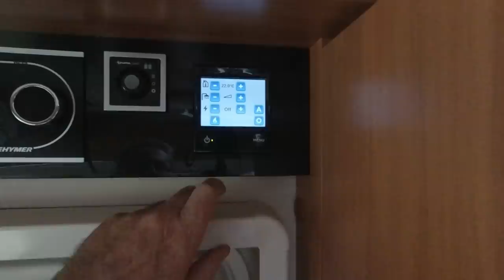Ausfall ALDE-Heizung - mögliche "Erste Hilfe" - Nr. 131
Schreck in der Abendstunde, Heizungsausfall, Temperaturabfall und Reiseabbruch - so erging es uns.
Hier zeigen wir eine einfache Lösung, um die Betriebsbereitschaft der Heizung (hier die ALDE Warmwasserheizung) evtl. wieder herzustellen.
Bei uns hätte das geholfen, ein Tipp, für den wir keine Haftung übernehmen.
Zusätzlich erfahrt ihr hier noch unsere neuen Erkenntnisse zum Wärmetauscher.

Unsere Technik:
DJI Osmo Action